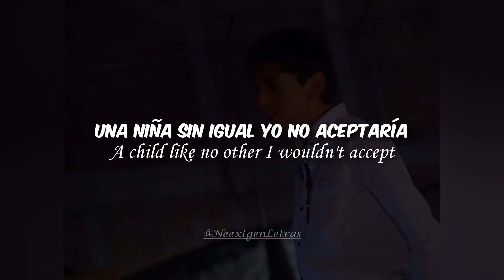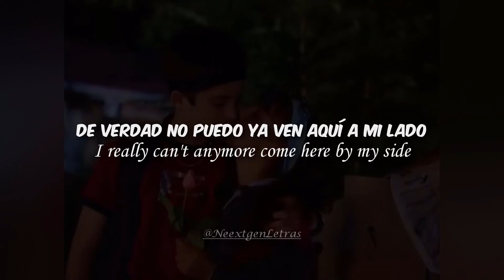Alegrijes y Rebujos - SOY MEJOR - Miguel Martínez (Video Oficial)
Subo Canciones de Disney, Barbie, Exitos de los 80s, 90s y 2000s.